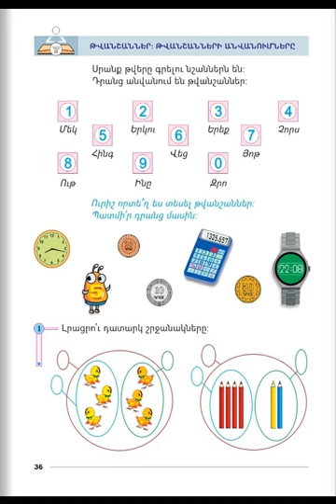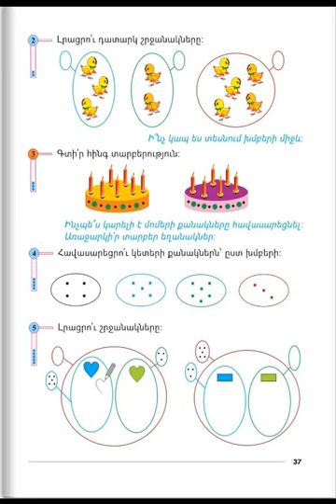Tnayin ashxatanq, Matematika 1, Das 23